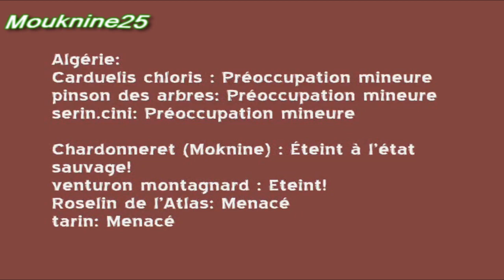Fringillidés d'Algérie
Bec-croisé des sapins chardonneret élégant parva du maghreb verdier serin cini tarin des aulnes venturon montagnard roselin de l'atlas bouvreuil pivoine roselin githagine gros bec casse noyaux linotte mélodieuse pinson des Arbres pinson du nord éspeces menacé préoccupation mineurs Fringillidés d'Algérie
Mouknine ,chardonneret, Jilguero,cardellino,Carduelis carduelis,stiglica, hassoune mixto mulet jilguero cardellino ibrido hybride canari goldfinch moknine meknine mouknine canarini cardinellino Constantine.